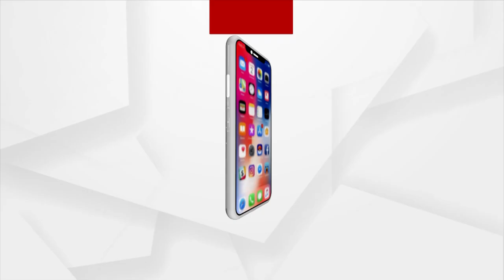Odisha: Kritika From Angul Wins 5 Medals In Swimming Sport